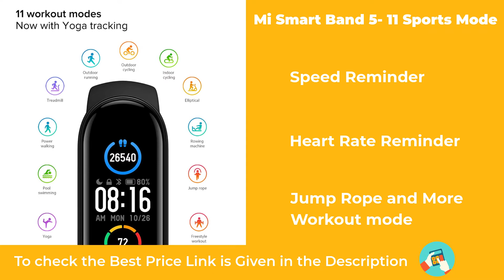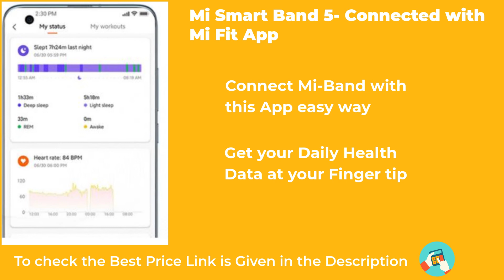Mi Smart Band 5 Hindi | The Best Fitness Band to Buy Online | Best Budget Fitness Band in India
In this video, we will show you the Top Features of the Mi Smart Band 5 Best Seller Smart Band In India you can use for Activity Tracking and Health data Update.

This Mi Smart Band 5 can be pair with Mi Fit App with your smartphone and will a great device for your daily activity tracking.

Here Top Features of the Fitness band

• Full Touch AMOLED Display
• Magnetic Charging
• Battery Life up to 14 days and Up to 21 days in Power saving mode
• 11 Professional Sports Mode
• Personal Health Assistant
• 24 Hours Heart rate and Sleep Monitoring
• Tracking of Stress Level
• Woman’s Health Tracking
• Pair with Mi-Fit Apps and Daily health data at your Finger tip\

To Know more and Buying Links:

Mi Smart Band 5

Digitalworldreview (This ) Channel is a participant in the Amazon Services LLC Associates Program, an affiliate advertising program designed to provide a means for sites to earn advertising fees by advertising and linking to Amazon.in

Related Topics Covered:

Mi Smart Band 5 New Features

Mi Smart Band 5 Features

Mi Band 5 Features

Mi Band 5 Top Features

Mi Smart Band 5 Hidden Features

Mi Smart Band 5 Display

Mi Smart Band 5 Battery life

Mi Smart Band 5 in India

Best Fitness Band Under Rs 2500

Xiaomi Mi band

Xiaomi mi band 5 India

Xiaomi mi band 5 review

best fitness band in India

Xiaomi

Mi band 5 Hindi

how to buy mi band 5 in India

Mi band 5 price in India

Fitness band, band 5

Mi band 5 Hindi review

budget fitness band

Mi band 5 display

Mi band 5 launch date in India

Mi band 5 review